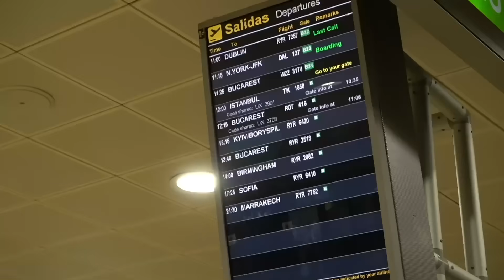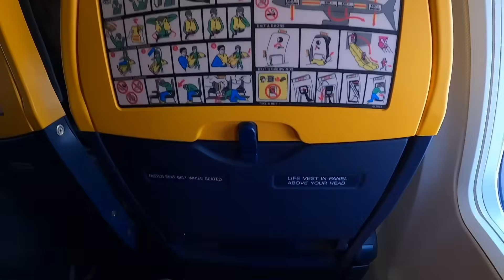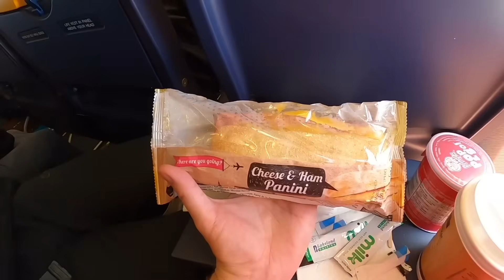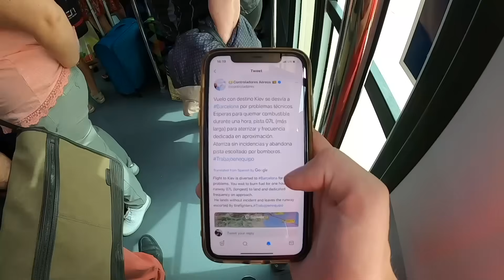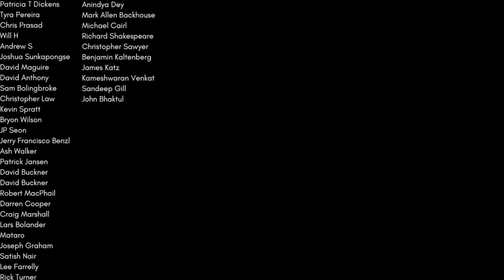WELL DONE RYANAIR - MY CRAZY DIVERTED FLIGHT TO UKRAINE!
This is a comprehensive Flight Review of Eurowings Airlines.

Class: Economy Class
Route: Madrid (MAD) to Kyiv (KBP) with a stop in Barcelona (BCN)
Plane: Boeing 737-800